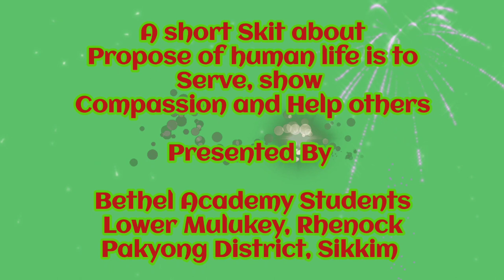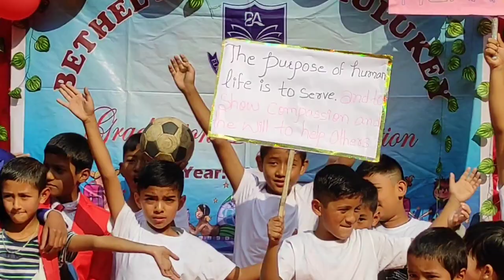Purpose of human life.. (A short Skit by Bethel Academy Students)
Graduation day special 16/12/2022